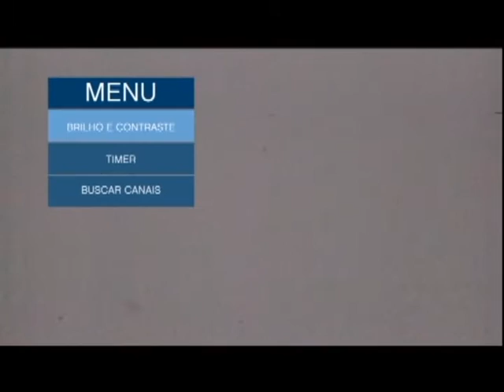Câmara Repórter Noite | 30/11/17